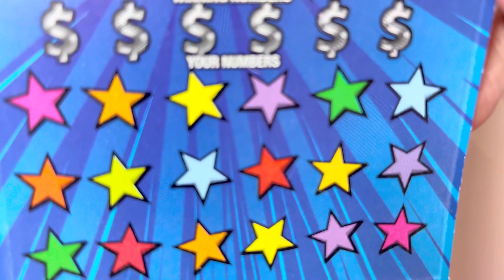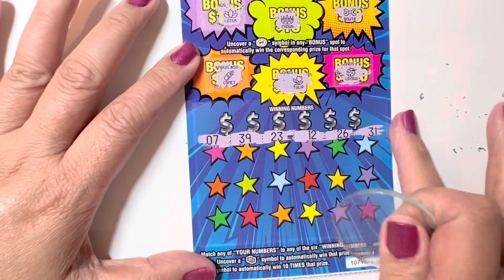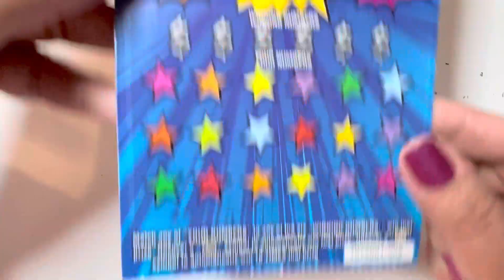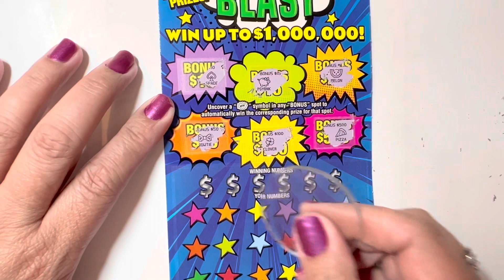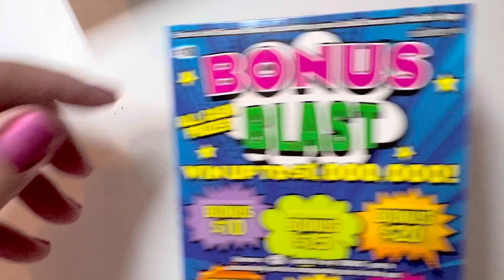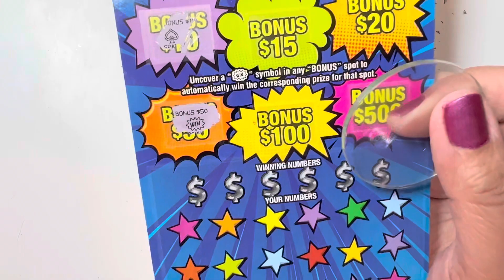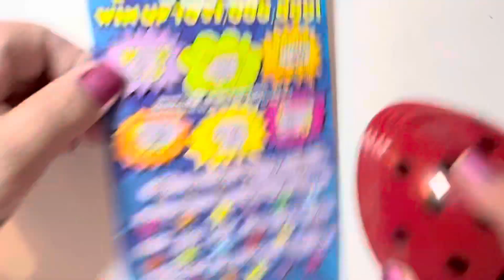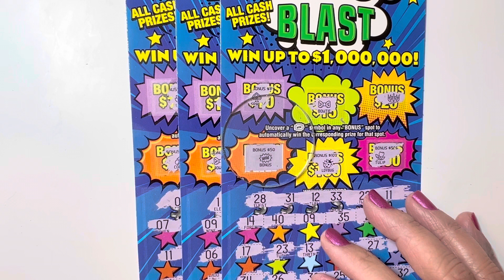BONUS BLAST‼️🎉🥳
Mailing Address:
EternityLuckScratcher
P.O.BOX 3040
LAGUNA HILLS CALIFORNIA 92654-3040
I accept channel donations thru super thanks it’s in my every video or while I’m doing my live stream thru super chat or super stickers, thank you I appreciate your continued love and support. I already open my Membership and I’m so happy with my members and if you haven’t It would be great and I appreciate you all for joining my family and it will help our channel to thrive more!! Thank you so much in advance!!